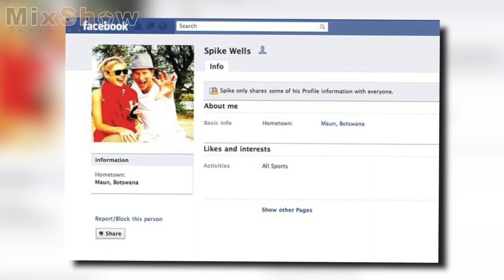Стало известно, почему Меган Маркл ревнует принца Гарри к бывшей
Еще не вышли мемуары принца Гарри, но уже стали причиной раздоров. Британские таблоиды и инсайдеры дискутируют, насколько откровенным будет Гарри, какой ущерб он готов нанести институту монархии и какой будет реакция его отца.